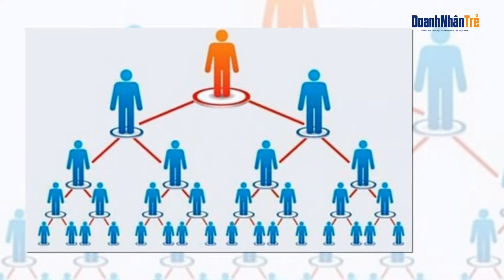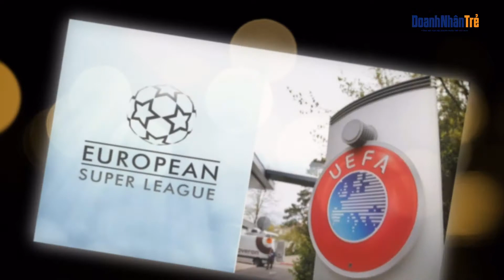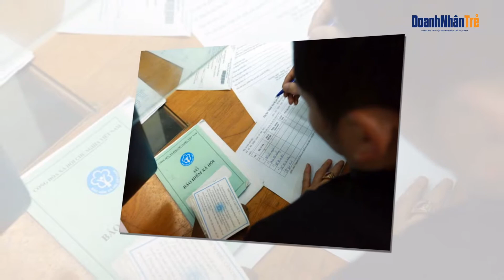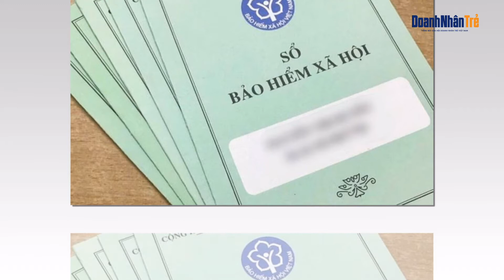Bản tin tổng hợp (ngày 20/4/2021)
Dự kiến đầu năm 2022 sẽ khởi công nhà ga sân bay Long Thành; người tiêu dùng toàn cầu tiết kiệm được 5,4 nghìn tỷ USD do dịch bệnh; nhiều trường đại học công bố lộ trình tăng học phí; Hội Doanh nhân trẻ Việt Nam kêu gọi tham gia chương trình bình chọn Doanh nhân trẻ khởi nghiệp xuất sắc.